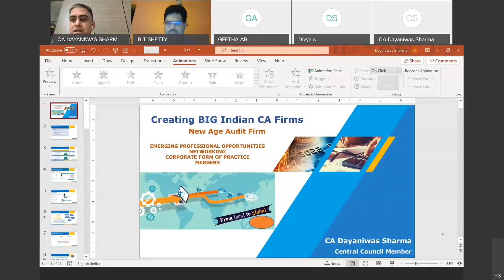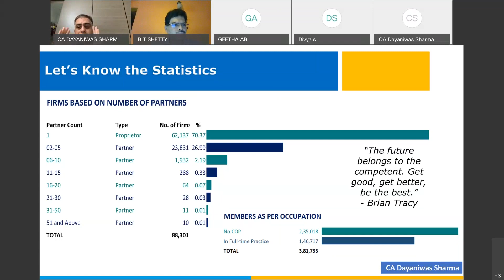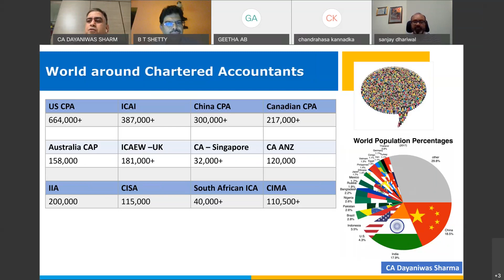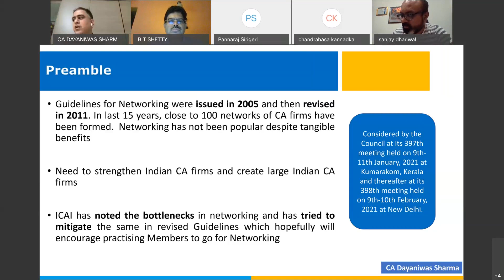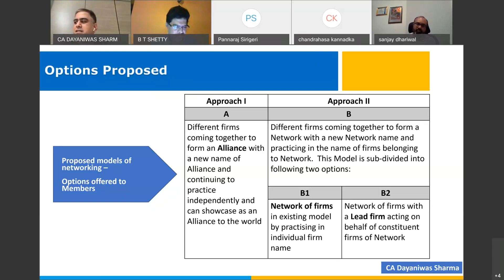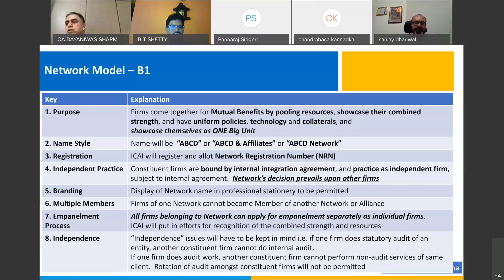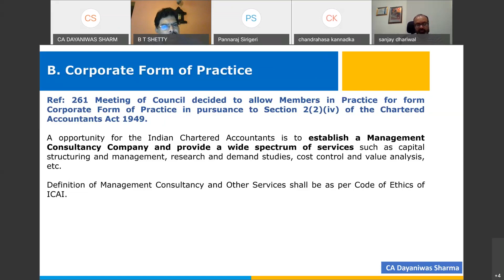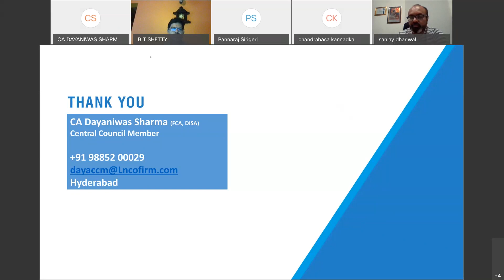Virtual CPE Meet on New Networking Guidelines & Corporate Form of Practice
on 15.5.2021 by CA Dayaniwas Sharma, CA Sanjay Dhariwal